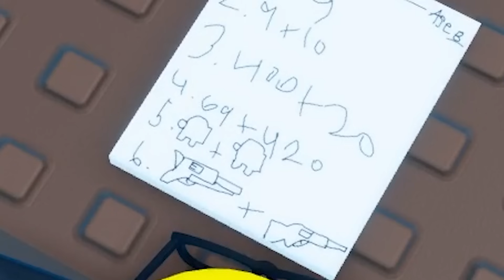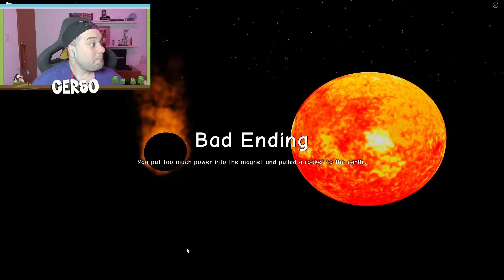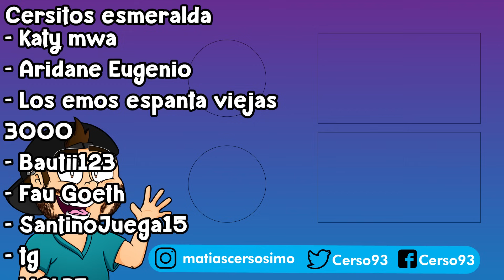🧠 Mi PAPA NPC NO me deja IR A LA ESCUELA 😭 Cerso Roblox Need More Smart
Hola a todos! Yo soy Cerso y hoy en Cerso roblox en español soy torpe y papa npc no me deja ir a la escuela en need more smart o necesito más inteligencia. En este nuevo juego de los npc de roblox se vuelven inteligentes llamado need more smart, tengo que hacer que me cresca el cerebro para ir a la universidad. Juego parecido a need more heat, necesito mas calor, need more money, necesito mas dinero y demas